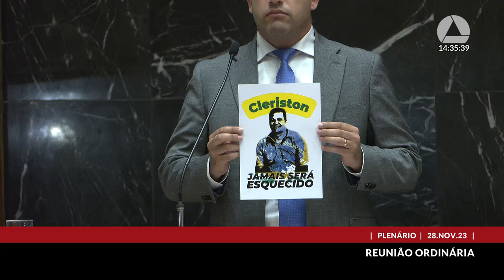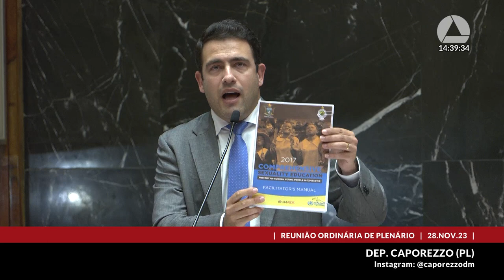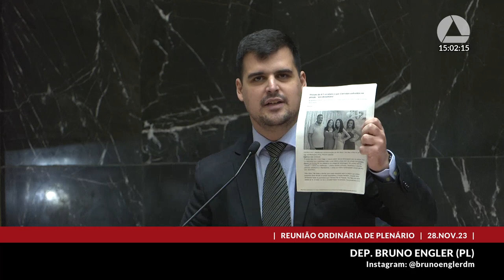28/11/2023 14:00 - 72ª Reunião Ordinária